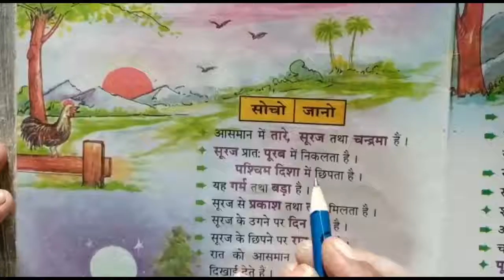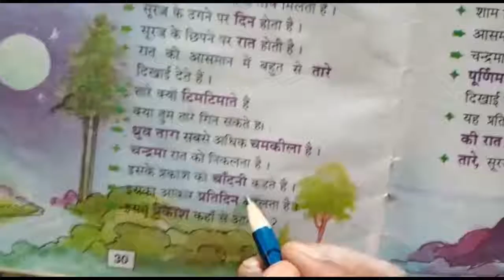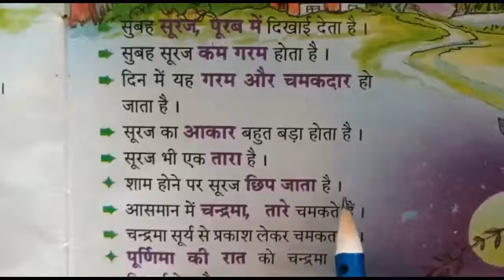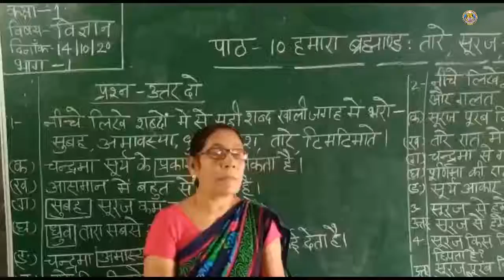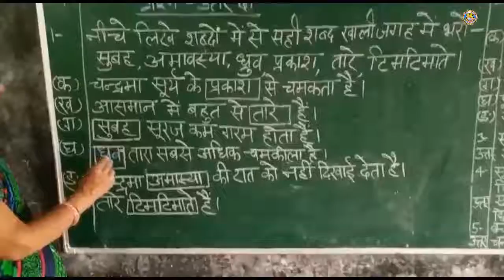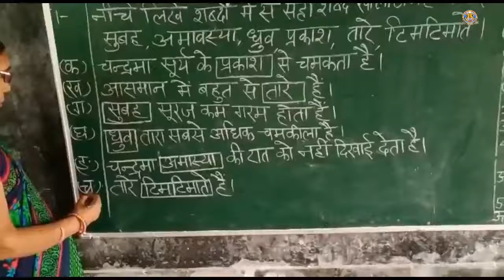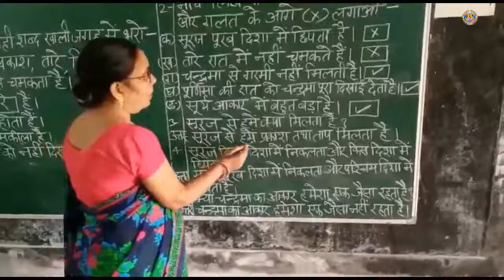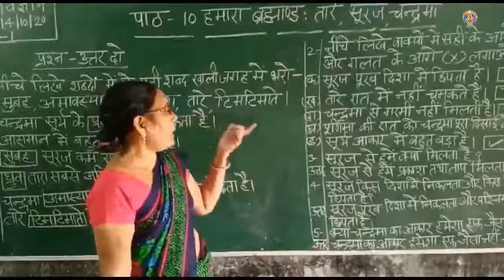Class-1 Sub-Science Lesson-10 By-Mrs.Dewanti